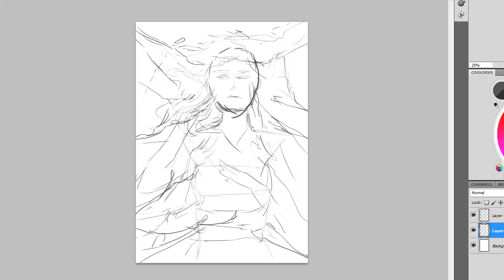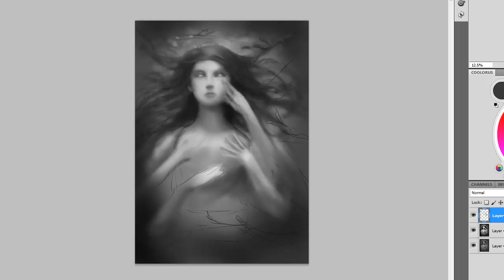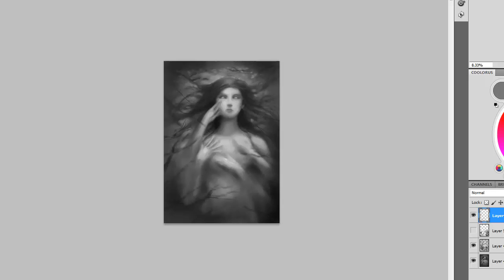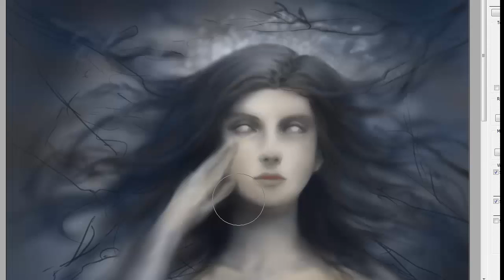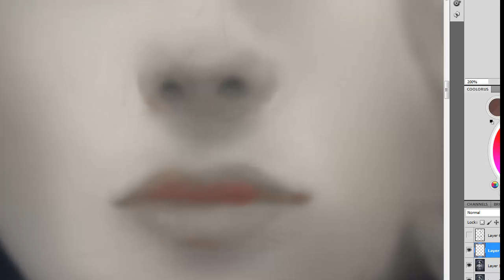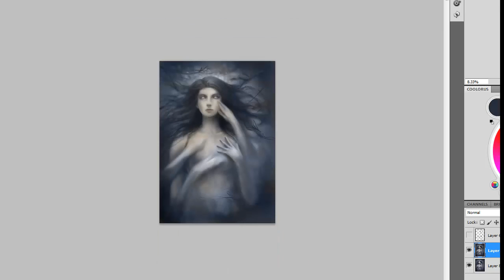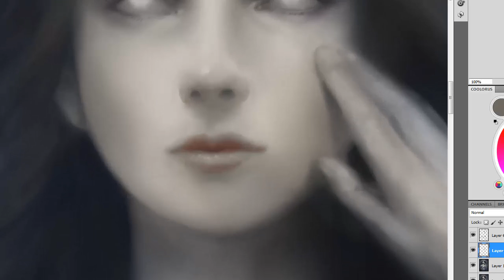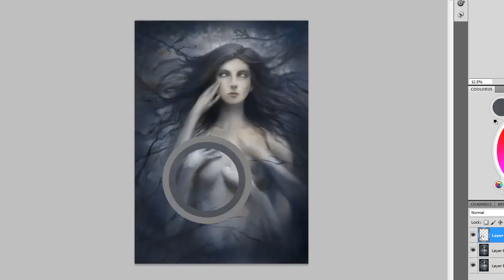Nocturne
1. Rallying the Defense by Per Kiilstofte
2. Setting Sail by Per Kiilstofte
3. Winter Dawn by Jens Kiilstofte
4. Resurrection by Aaron Spencer